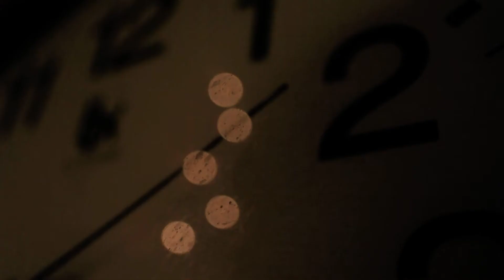La cocina - Coni Cibils 2012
Les presentamos el flamante video de Coni Cibils, desde su disco "Un Lugar" dirijido por Hernan Jacinto